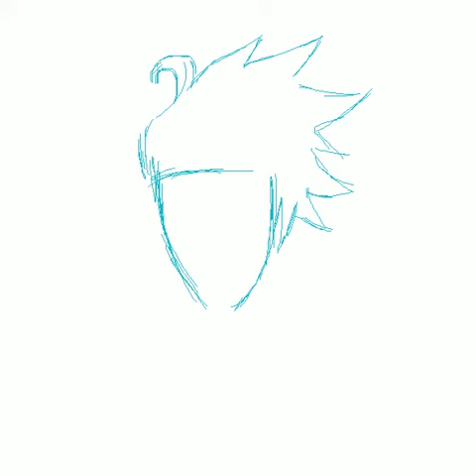Speed Oekaki: Lavi DGM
My first oekaki in ShipainterPro ^^.
-Lavi original character from manga/anime D.Gray Man.